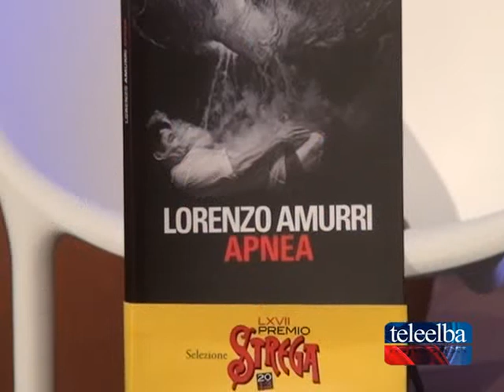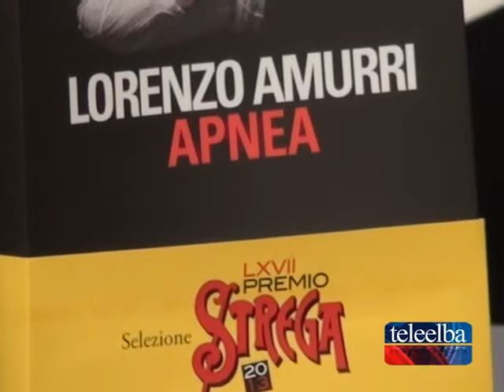Amurri: "Sono venuto volentieri all'Elba, in questo posto bellissimo"